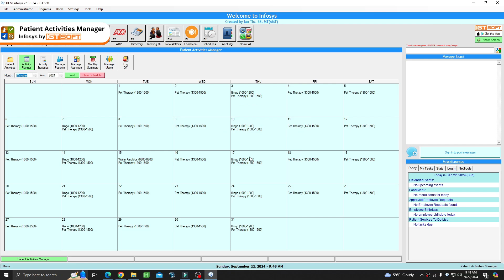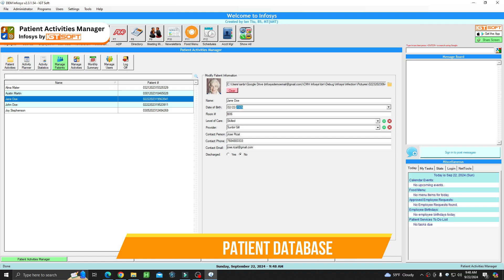Infosys Patient Activities Manager Software for Long Term Care Facilities, and Assisted Living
This subprogram is design to help long term nursing facilities manage patient activities, schedule activities, keep track of patient participation levels and generate monthly reports.

The Infosys App is a mobile app extension for Infosys by IGTSoft LLC. It allows you to login to Infosys on your mobile devices wherever you go.

The Infosys App is an extension for Infosys by IGTSoft LLC. Infosys users can now securely login to Infosys on your mobile devices and gain access to certain functionalities and subprograms remotely.

Infosys is a Windows-based proprietary custom software mainframe that creates a limitless number of subprograms all into one software. Think of it as one big app where you can store all your other apps and create custom software solutions that integrate with your team’s workflow.

The Infosys App securely syncs with Infosys that is installed on a Windows PC within your organization's network. This gives you limited access to some functionalities and subprograms using any iOS mobile phone or tablet as long as you are connected to the internet.

To login, you will need the following:
a. Facility Code
b. Infosys User Name
c. Infosys Password

Please note that user registration is not available on the app. Registration of new users can only be completed using Infosys installed on a Windows PC. Once completed, registration data will sync to the app, and you will be able to log in.